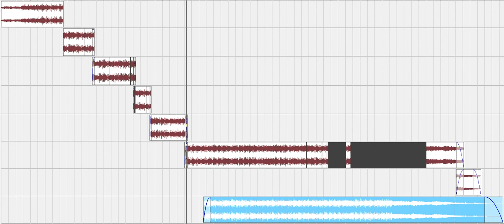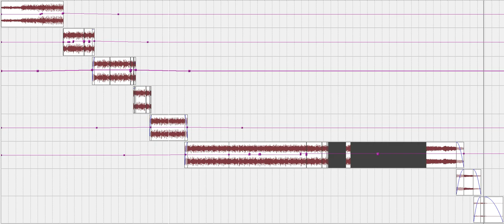OTT - squerrel and bisquits (my edit)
The link(s) to the materiel I edited;
:: REMASTERED :: I GIVE THIS A 6.9 / 10 RATING